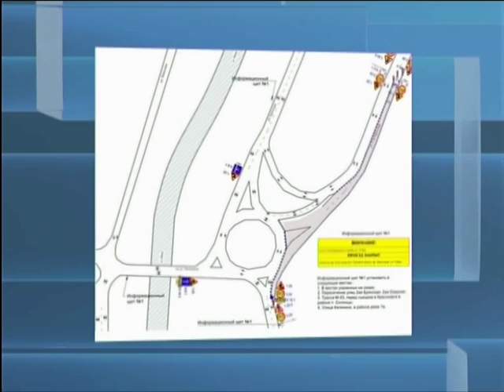Прямой выезд с кольца в сторону 2-й Брянской перекроют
Тех автомобилистов, что ездят по 2-й Брянской, изменения ждут уже завтра с утра